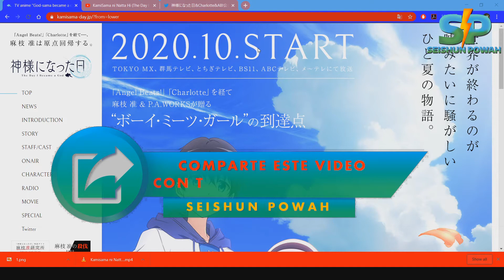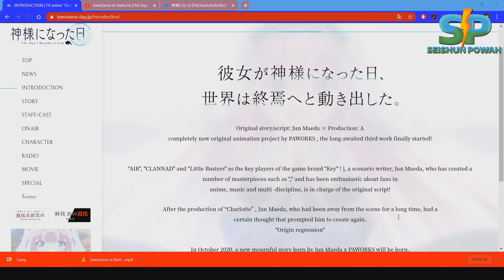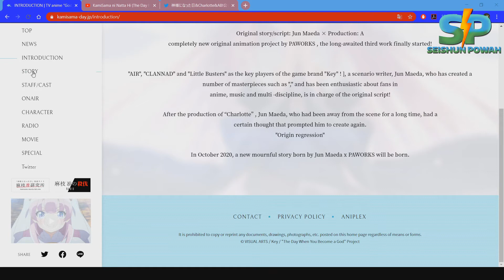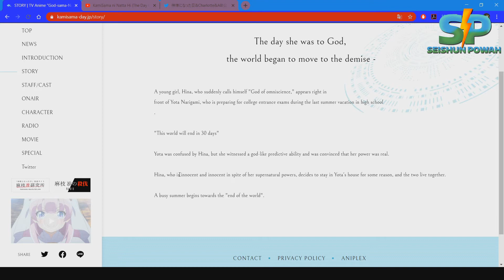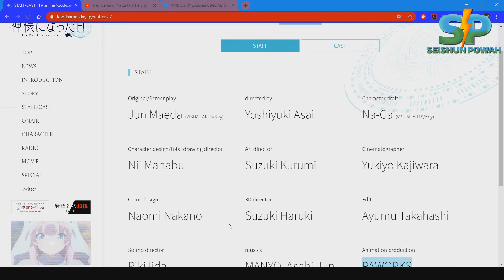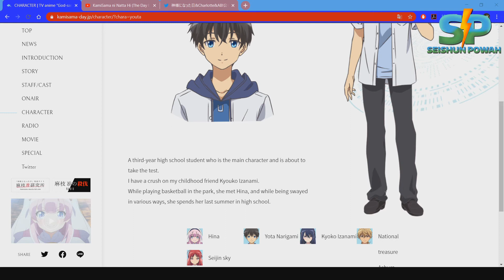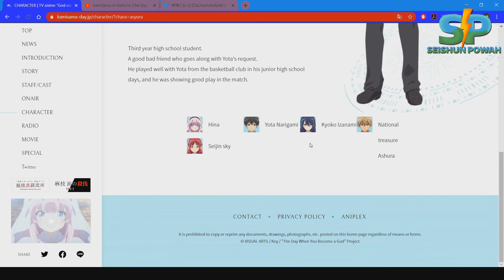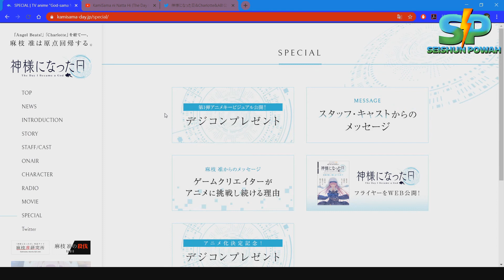Kami Sama ni Natta Hi se estrena en OCTUBRE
Kami Sama ni Natta Hi una de las ultimas producciones por parte de JUN MAEDA junto al equipo creativo del estudio de animación P.A. WORKS han dado a conocer interesantes detalles sobre el estreno de esta serie que todo indica que tendrá muchas emociones. Se puede apreciar personalidades de mucho renombre y experiencia dentro del personal y así también dentro del reparto japonés que estará presente en esta serie.

[LINKS MENCIONADOS EN ESTE VIDEO]
Sitio oficial de KamiSama ni Natta Hi
[MAS CONTENIDO]
• Siguiente Video: